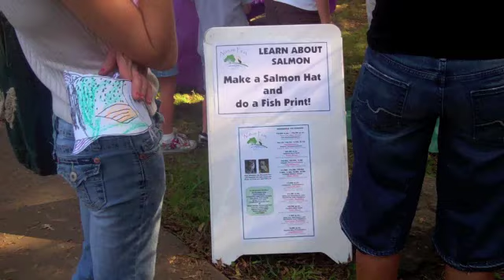Scenes from NatureFest 2011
Scenes from the Effie Yeaw Center's NatureFest, October 23, 2011.